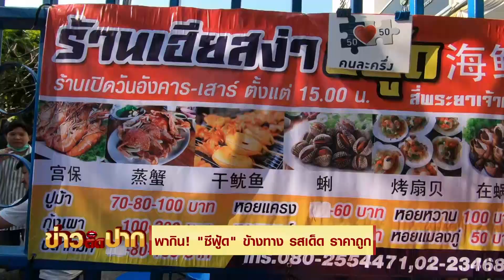ซีฟู้ดรสเด็ด